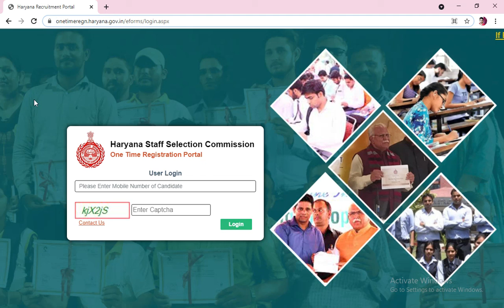State CET | COMMON ENTRANCE TEST | Eligibility | Age | Online Apply | Last Date : 30 June 2021